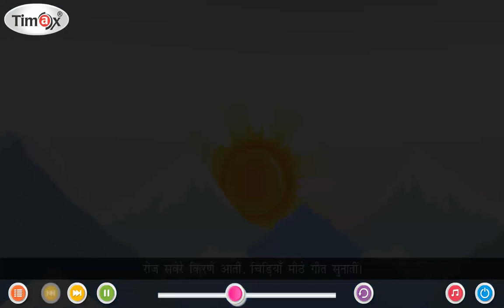ch_1 | Hindi | book_4 | देश हमारा प्यारा प्यारा | For Children